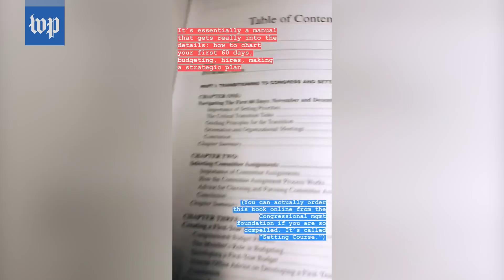Alexandria Ocasio-Cortez documented her first week in Washington on Instagram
Alexandria Ocasio-Cortez has been live broadcasting congressional orientation, speaking directly to her viewers and constituents in a way members of Congress have never done before.